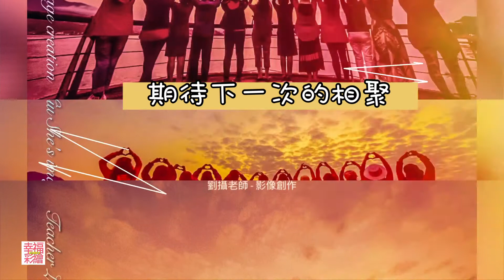淡水懷舊之旅健走行～什麼那麼好走好玩